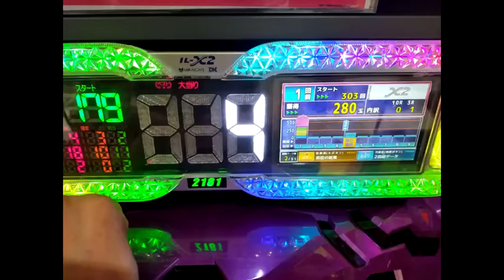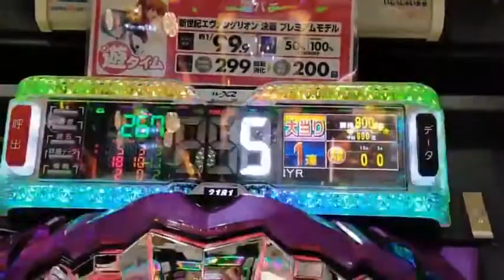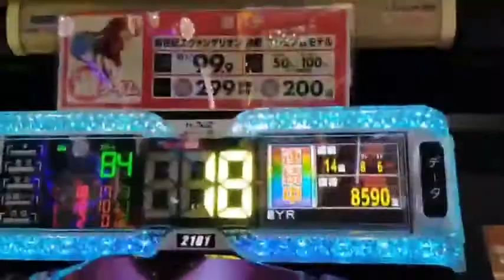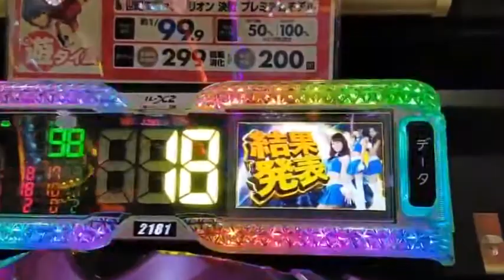If you go aiming for play time ... For some reason you will hit on the way ⁉️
The pachinko side business on June 20th comes with a 4 yen Amadeji Evangelion play time. Since it is a type that does not easily rush into a certain change, I hit it with the aim of 200 rotations (play time) of Eva Gacha. The result was about 30 rotations later and a big hit at the play time 🎯, and if I was disappointed, it was a probable change. After that, it grew to 14 consecutive chans and it was a big victory 🏆. Thank you ♪